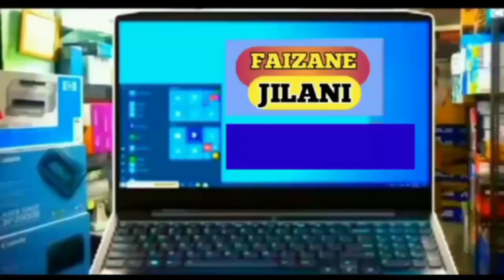Unka Mangta Hoon Jo Mangta Nahi Hone Dete | Rehan Raza Barkati Nanparavi | Faizane Jilani